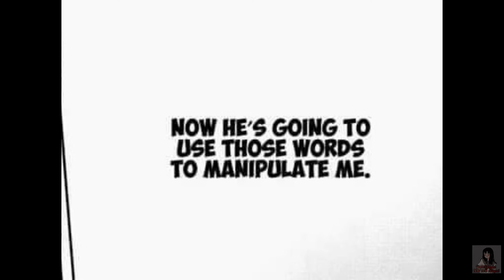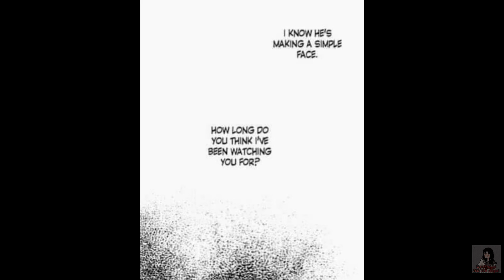KageHina ❴ENG❵ “two taboo words to silence the king kagehina”「HQ!! DJ」〔⚠️boyxboy⚠️〕read description